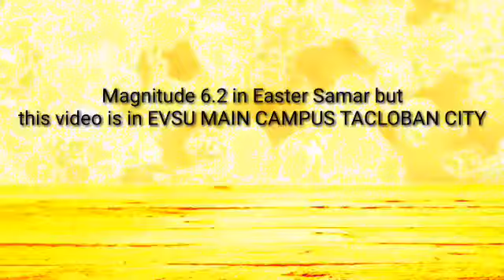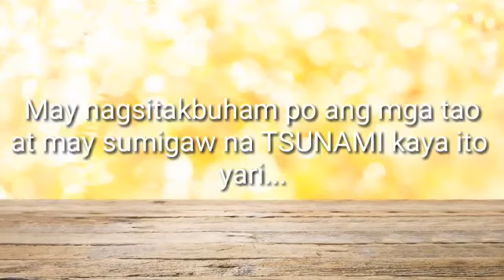M 6.4 in Eastern Samar experience (TACLOBAN CITY)😢😢😨😰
Part 1

Hello mga Mga ka ilaw at Yun nga ay naranasan namin Ang LINDOL kahapon dito sa TACLOBAN CITY Kaya iyon nga na vlog ako kahit kinakabahan. Epic feels hahah

Pero guys ingat po tayo. Maging handa po sa mga unexpected na mga kalamidad sa panahun ngaun Kaya.